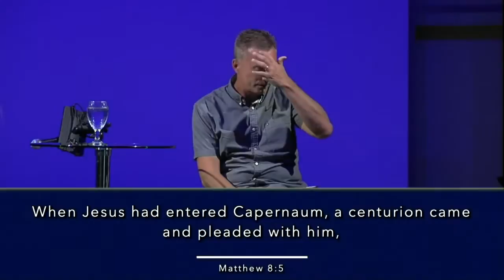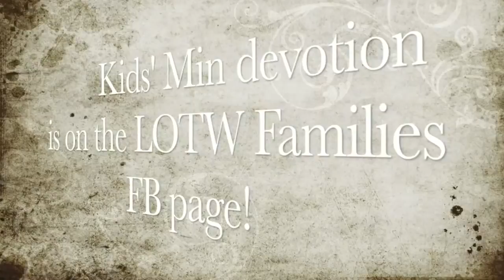Unshakable: Faith (Full Service)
Faith is believing in that which cannot be seen. Faith is powerful! It can help us stand up under adversity when we are overwhelmed emotionally, physically or spiritually. We talk about it as if we either have it or we don't. But Jesus speaks of faith differently. And the Bible helps us understand what it means to have faith that is unshakable.

(Kids' Min video is available on the LOTW Families page on Facebook)

Scriptures today: James 1:12 | Matthew 8:23-27 | Matthew 8:5-13

Worship today: Jesus You Alone | Cornerstone | Goodness of God